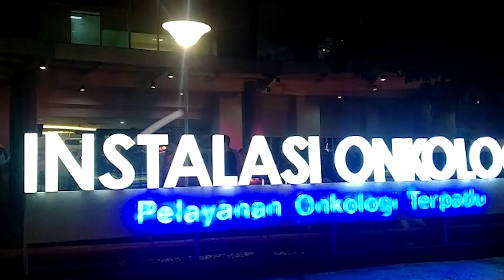Begini Situasi Evakuasi Pasien Saat Kebakaran RSUP Dr. Kariadi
Kepolisian bergerak cepat membantu evakuasi pasien saat kebakaran RSUP Dr. Kariadi Semarang Jateng malam ini. Lima mobil damkar dikerahkan untuk memadamkan kebakaran tersebut.